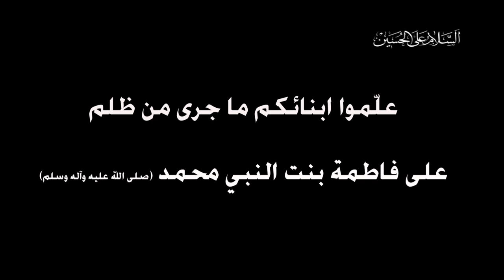قصيدة شهيدة - استشهاد السيدة الزهراء صلوات الله عليها